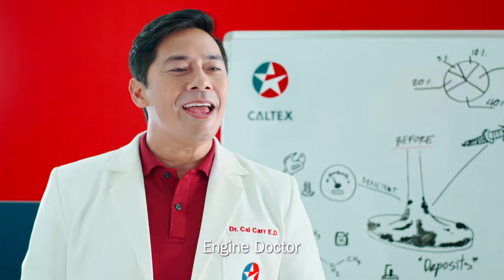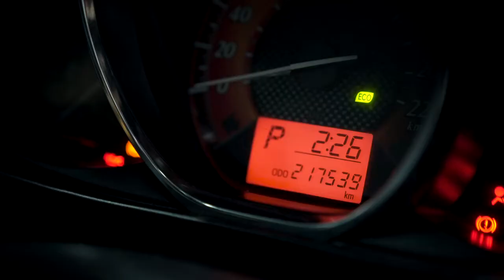Caltex Borescope Test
Clean Engine, Healthy Engine

For your engine to be in tip-top shape, make sure it is free from carbon deposits and dirt. You’ll avoid breakdowns and be able to enjoy driving further every day.

All Caltex fuels contain an innovative formulation, Techron, that has been scientifically proven to clean and protect engines.

Techron not only removes dirt, but also prevents deposits from forming on critical parts of your car’s engine. This allows your engine to function at optimum, delivering maximum power to your wheels, and leaving you unstoppable with better mileage.